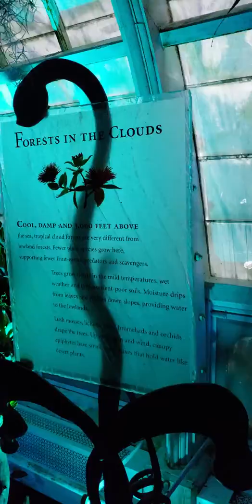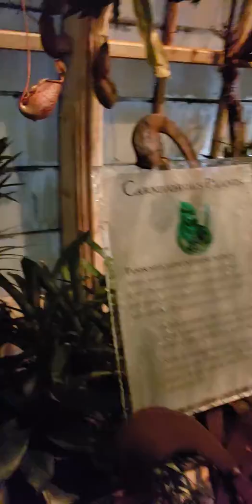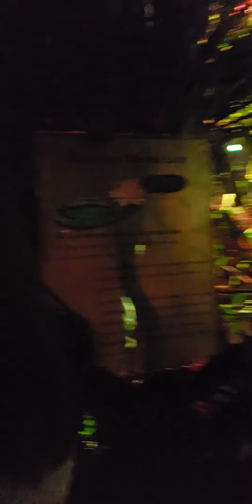9 bloom ..fan 2